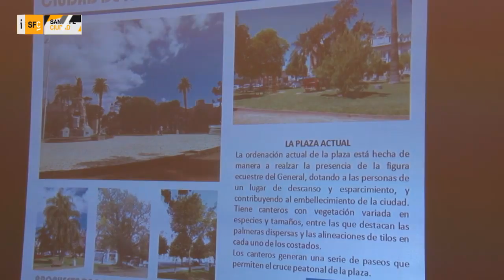Presentan una propuesta de construcción de cocheras subterráneas en Plaza San Martín